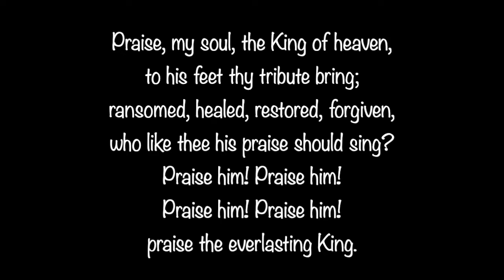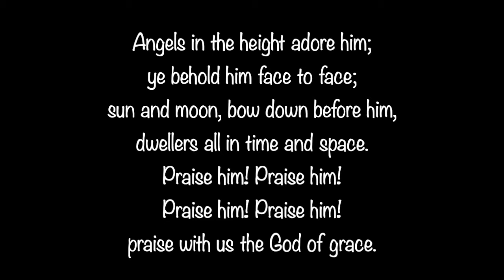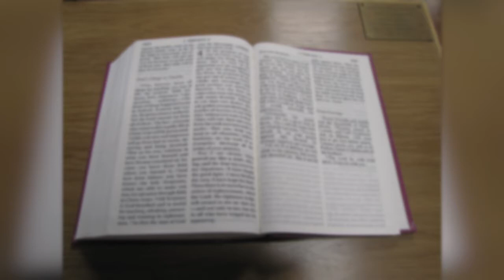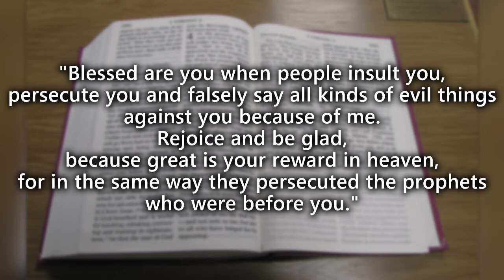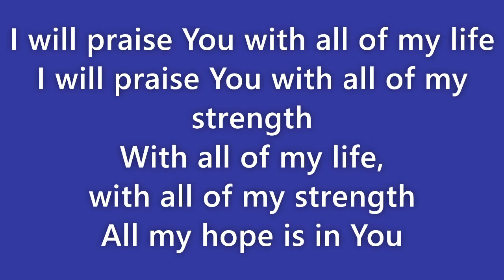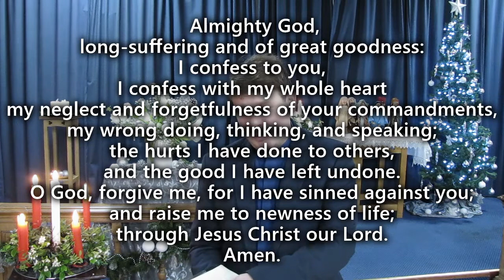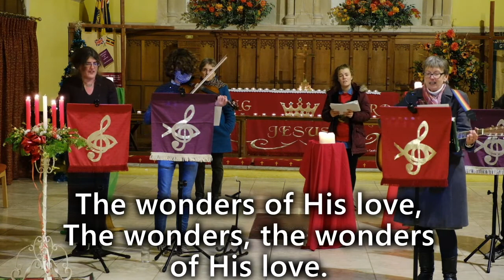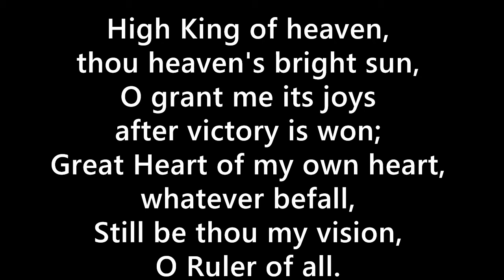Morning Worship 03/01/2021 - New Year New Start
Prerecorded service of morning worship from Great Clacton. Includes songs, Bible reading, Children's spot and sermon.

The theme is: "Start a new year: Living Jesus' way", on Matthew 5:1-12.